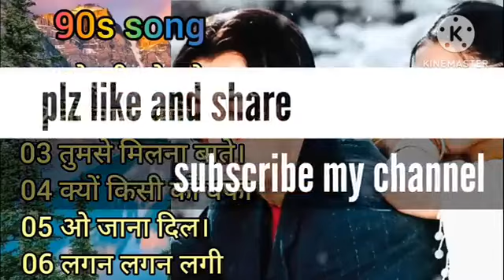12 February 2024